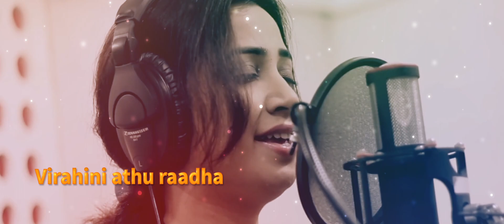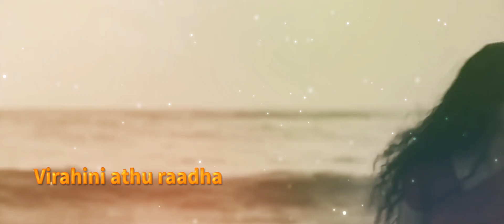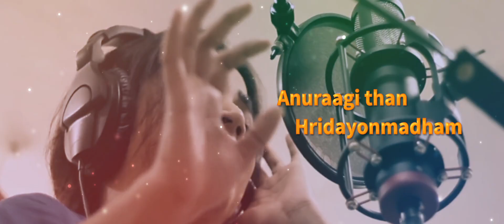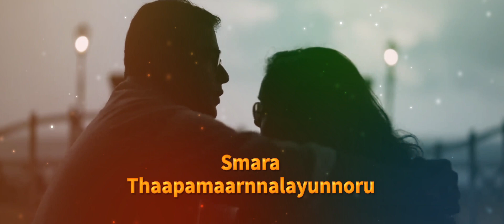Pranayamayi Radha | Video Lyrical | Shreya Ghoshal | Aami | Rafeeque Ahammed | M.Jayachandran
Film : Aami
Lyrics : Rafeeque Ahammed
Singers : Shreya Ghosal & Vijay Yesudas

രാധാ ...
പ്രണയമയി രാധാ ..വിരഹിണി രാധ
പ്രണയമയി രാധാ ..വിരഹിണി യദു രാധ
സ്മര താപമായലയുന്നൊരു യമുനാ തരംഗമിവൾ  കൃഷ്ണാ...

പീലി നീ...പീലി നീ കണ്മണിപ്പോൽ ആളുകയാണോ
കണ്ണനു നീ വനമാലീതൻ മണിവേണുവിൽ
നീ.. നാദമായ് ഒഴുകുന്നുവോ
രസലാസ്യവതീ...രസലാസ്യവതി വനപൗർണമി നീ.. രാധ
നിൻ പ്രണയമയി നീ.. രാധ...വിരഹിണി യദു രാധാ
ആ ...ആ ...

ഗോപിക തേടി നീൾ മിഴിയാൾ
ശ്യാമ മനോഹര രൂപം ...
ദ്വാരകേ ...പ്രിയ ദ്വാരകേ...
അറിയുന്നുവോ അനുരാഗിതൻ ഹൃദയോന്മദം
രതിസാരമയി ജലനൂപുരമായ്
തിരയായ് പടരും രാധാ...
ആ .ആ...